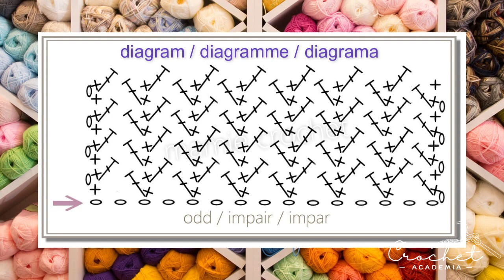✔ SUZETTE Crochet Stitch // Point / Punto / Ponto @𝑪𝑹𝑶𝑪𝑯𝑬𝑻𝑨𝑪𝑨𝑫𝑬𝑴𝑰𝑨 CAL PLAID 16X16 CM / 6.3X6.3 IN